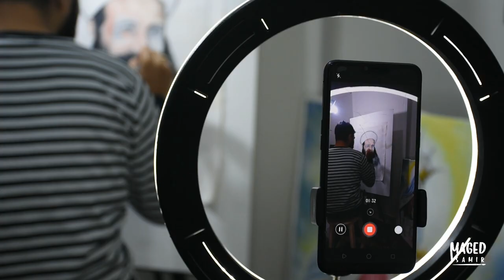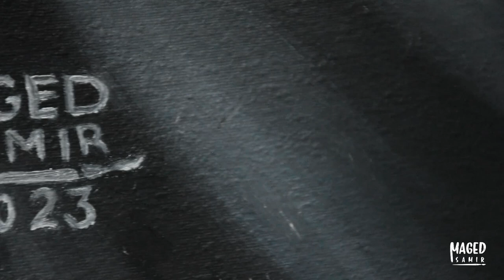A picture of Father Bishoy Kamel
An Egyptian Coptic priest and a great saint in the Coptic Orthodox Church
With a size of 60 * 40